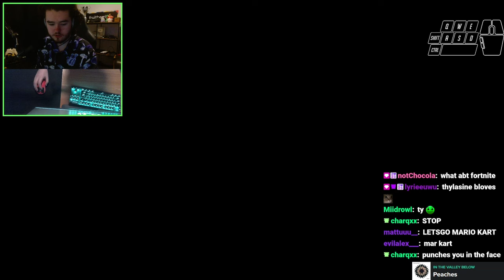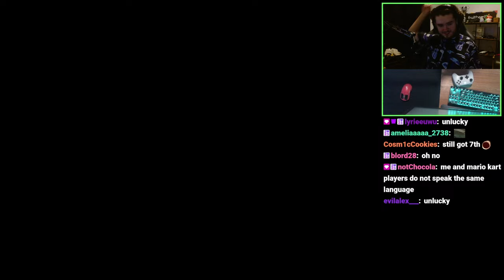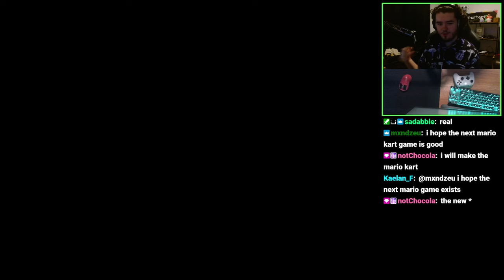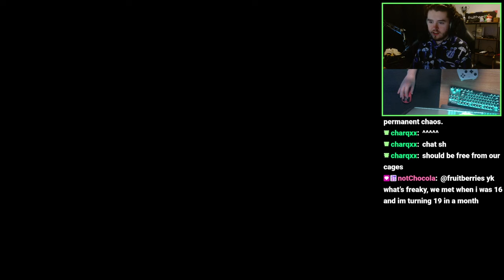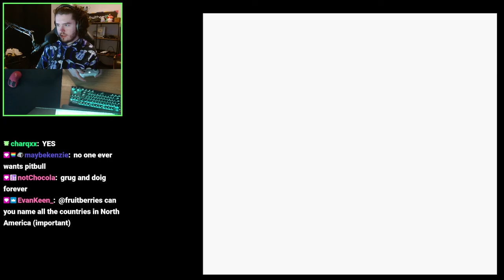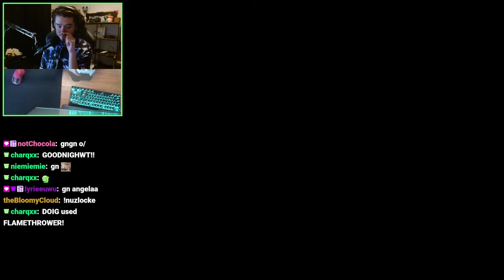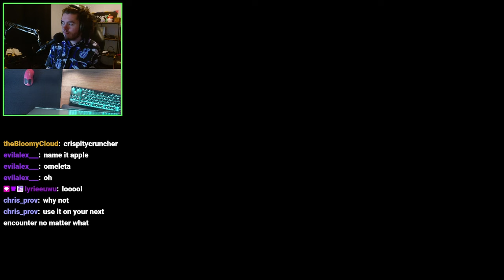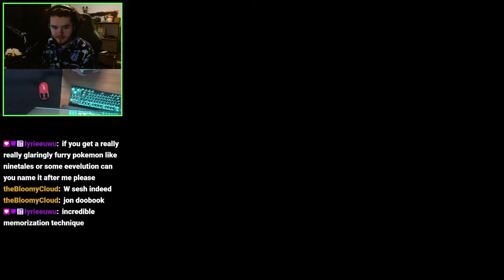me and flowtives potentially do good in hoplite flowerpower